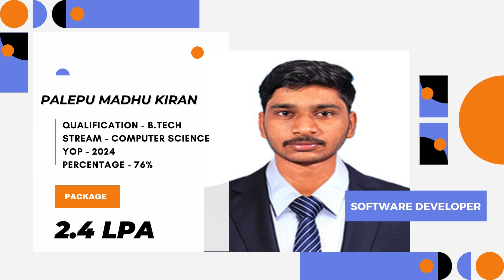Congratulations, Mr. PALEPU MADHU KIRAN for getting placed as a Software Developer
Congratulations🎉PALEPU MADHU KIRAN, a student from QSpiders Velachery, was hired as a Software Developer

A good education is the foundation for a brighter future.
So, start learning the best skills provided by QSpiders Velachery and build a bright future with us.

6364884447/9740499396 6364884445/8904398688